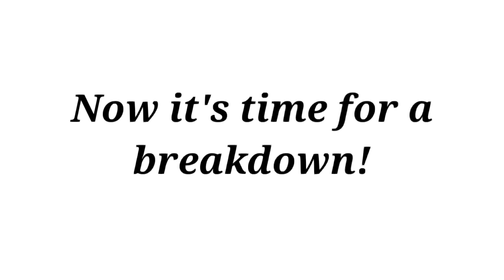now it's time for a breakdown! (never gonna get it)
this is a joke and isn't meant to put pressure on the ccs btw
audio : idk

tags ignore
dsmp animatic
dream smp fanart
mcyt animatic
mcyt art
dream SMP animatic
mcyt art
dream SMP art
dsmp fanart
dsmp art
dsmp
mcyt
dream smp
art
drawing
animatic
fanart
wilbur
wilbur soot
tommy
tommyinnit
ranboo
bbh
badboyhalo
dream
dreamwastaken
ghostbur
tftsmp
tales from the smp
karljacobs
karl